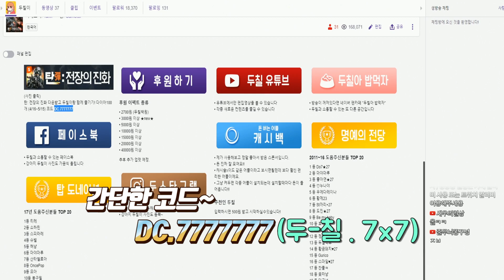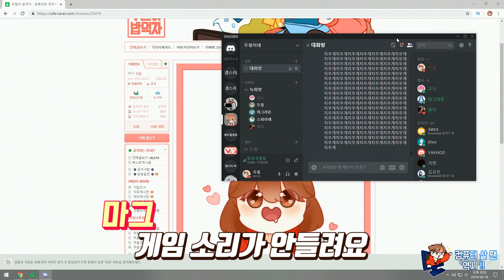천양팀VS두칠팀 과연 승자는?! 어떡하지? 벌써 고여버린거 같다 나.. 모바일FPS 탄전장의진화 [두칠]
갓겜! [탄 : 전장의 진화] 지금 바로 플레이 하세요!
●프리미엄 무기 상자 : DC.7777777 (4/16~5/15)
●위 코드 입력시 프리미엄 무기상자를 공짜로 받을 수 있습니다!!